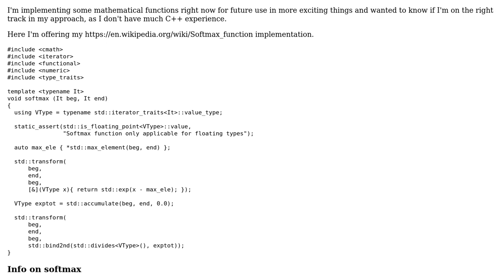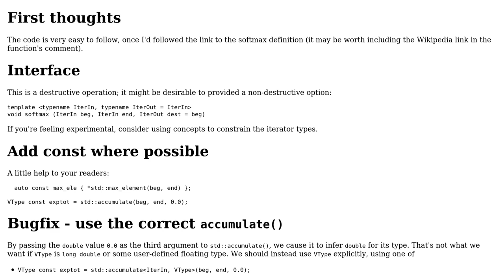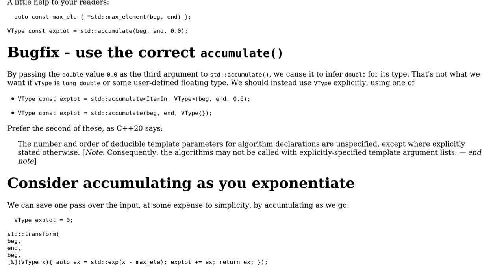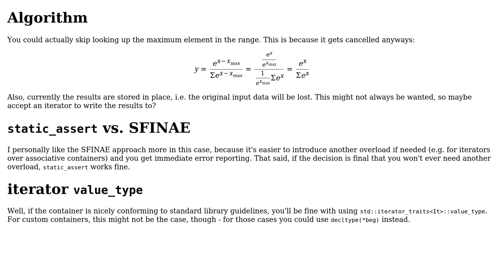Code Review: Softmax function implementation (2 Solutions!!)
Code Review: Softmax function implementation

With thanks & praise to God, and with thanks to the many people who have made this project possible! | Content (except music & images) licensed under CC BY-SA | Music | Images & others | With thanks to user Toby Speight user hoffmale user Eric Hansen and the Stack Exchange Network Trademarks are property of their respective owners. You are responsible for your own actions.